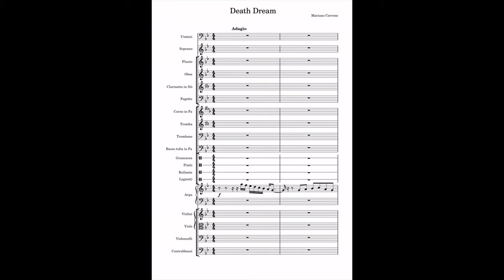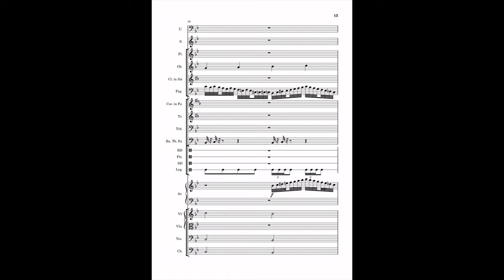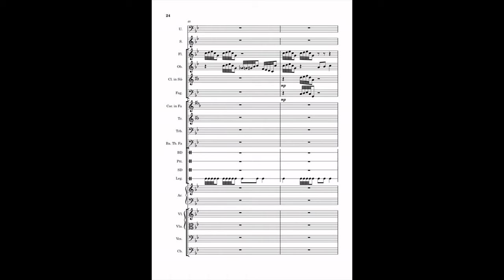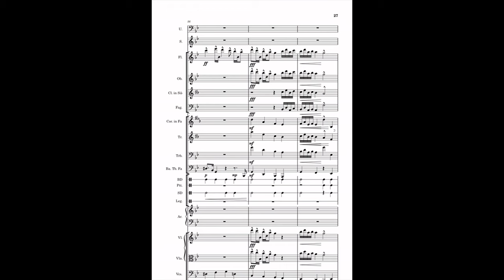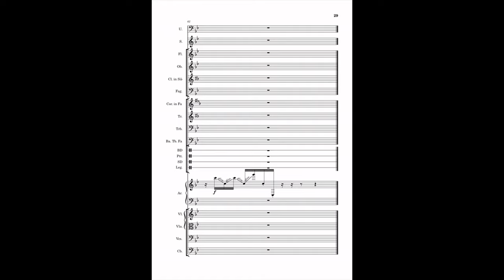Death Dream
This is my new composition. It took some time to reach this result. I am not totally satisfied yet but I've decided to put an end to it.  I have been meditating on death  recently and it gave me a lot of disturbing feelings. So I am trying to get rid of them through my music.